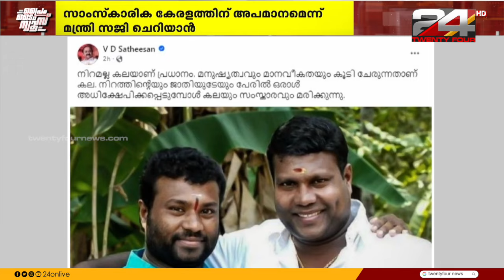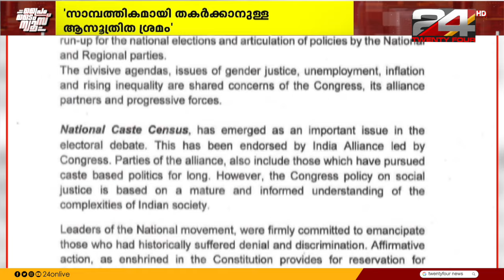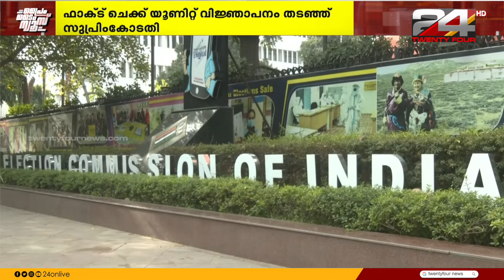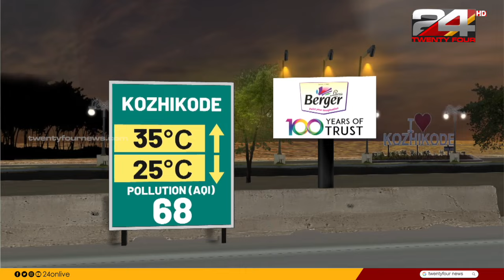PRIME TIME NEWS | 21 March 2024 | Anuja Rajesh | 24 NEWS